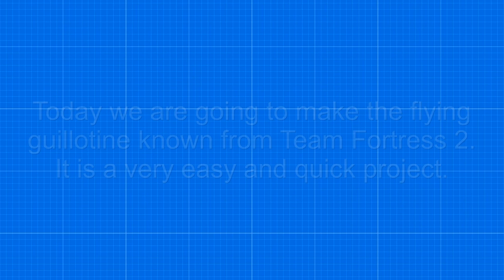Flying Guillotine ( Team Fortress 2 ) - Free templates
►Today we are going to make the Flying Guillotine known from Team Fortress 2!
►This project is a very easy and quick to make project which doesn't need a lot of materials.